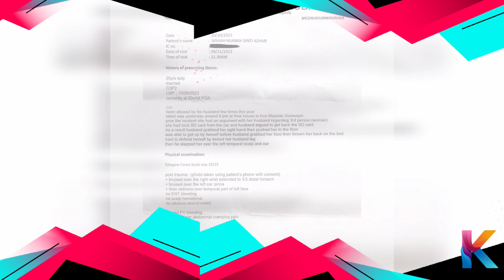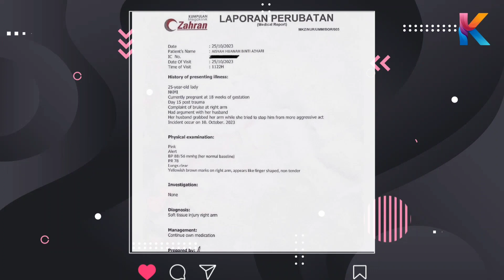Gelinya Weiii! Tersebar Video! Memori Kad CCTV Suami & Madu Aisyah Hijanah! Inilah Punca Sebenar!